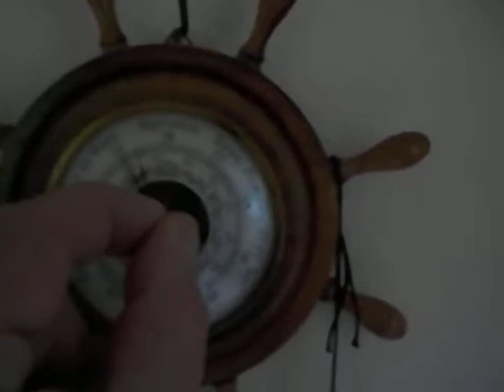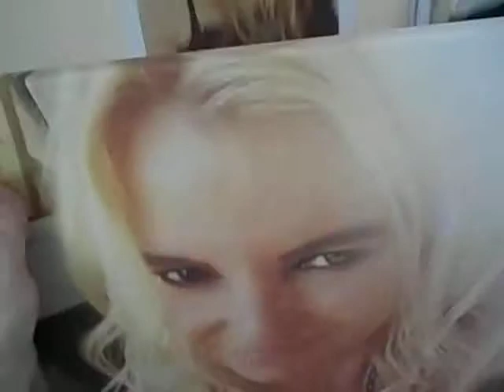040 regen hond wasdroger jetje...van alles wat